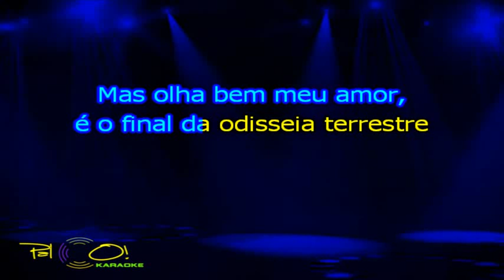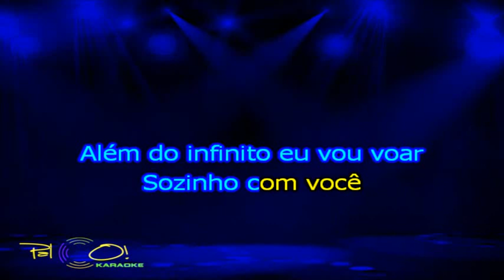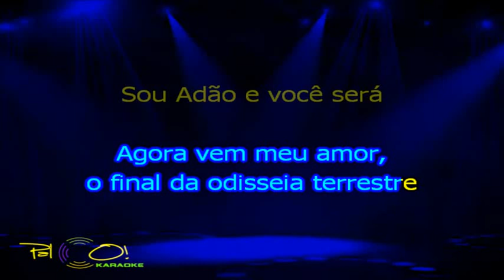Banda Eva Eva